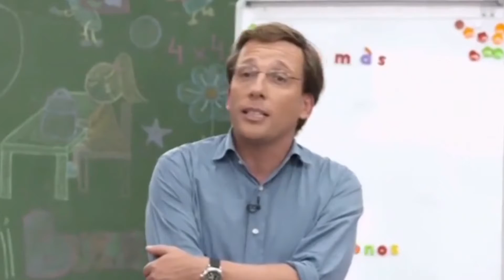ALMEIDA ES EL ELEGIDO POR GOZER EL DESTRUCTOR EN CAZAFANTASMAS!